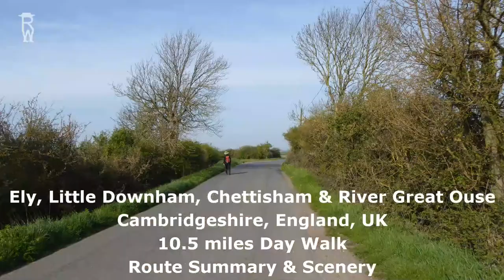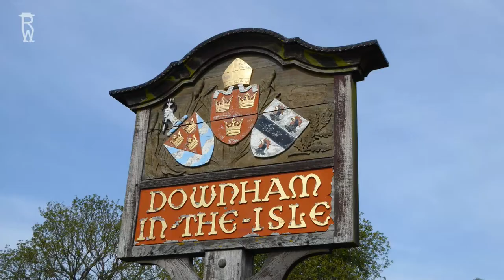Ely & Little Downham Country Walk, relaxing music walking scenery video, Cambridgeshire, England, UK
Ely, Little Downham, Chettisham, River Great Ouse Walk was about 10.5 miles in distance. The terrain of the route was a combination of field and enclosed tracks; a riverside path; plus some pavement and road sections. The walking was easy on level ground. Route finding was easy with obvious paths, good waymarking and good landmarks. There were no stiles to negotiate.

Along the walk you visit: Ely, the South Bedford Level and Little Downham; Chettisham, the River Great Ouse and Ely again. Scenery includes: open landscape of the South Beford Level in the Fens with old drove roads lined with hedges, trees and ditches; crop fields and small copses; the pools of Roswell Pits Nature Reserve with water fowl; the lovely River Great Ouse with motor boats, narrow boats and water fowl; distant views of Ely Cathedral above the tree line; lovely building in Little Downham such as St Leonard’s Church and The Anchor Pub, plus cottages with thatched roofs; the quaint little 13th century church in Chettisham; many fabulous old buildings of Ely, made from black and white timber frame such as the Tourist Information Centre, and stone such as St Mary’s Church and Ely Cathedral; the medieval gateway of the Ely Porta; the old monastic buildings of King's School; many other splendid buildings; Cherry Hill Park with a splendid view across to Ely Cathedral and its majestic crown-like central lantern.

I did this walk with my wife Anne whilst on a combined cat sitting and Cambridgeshire walking holiday during April 2019. We drove from our accommodation in Woodhurst, Cambridgeshire, north of St Ives, to the starting location of Ely, Cambridgeshire. We parked in Barton Road Car Park, and walked to the Tourist Information Centre, at grid reference TL 537 802, which was the start location for the walk.